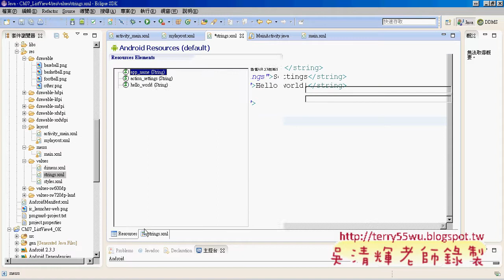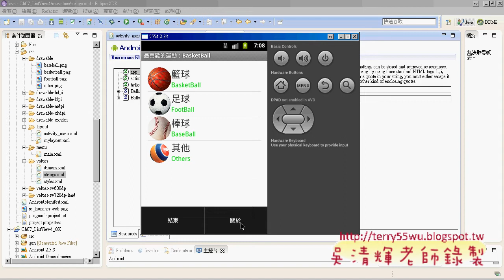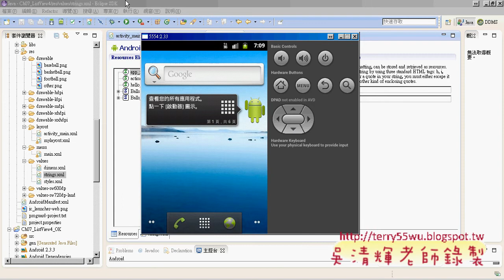11 ListView4程式易錯重點說明艾鍗Android實務 吳老師